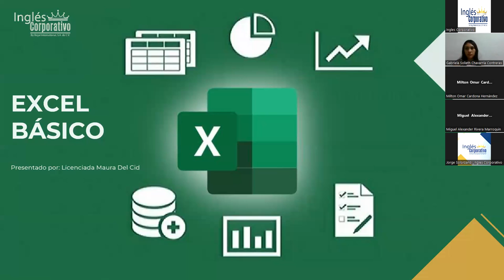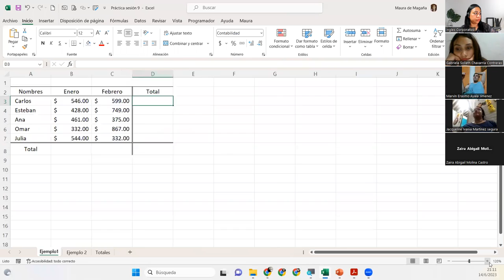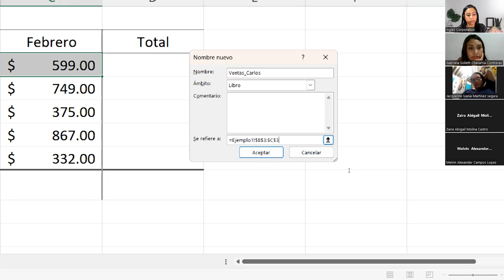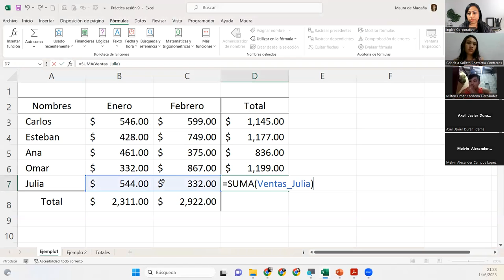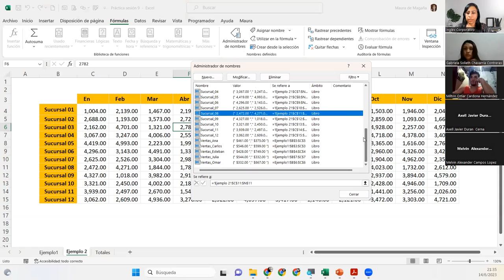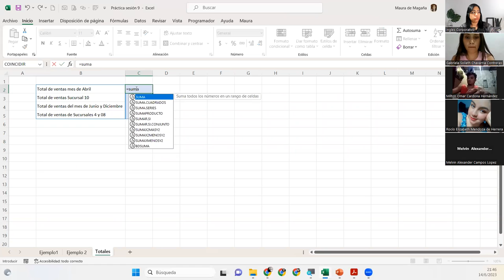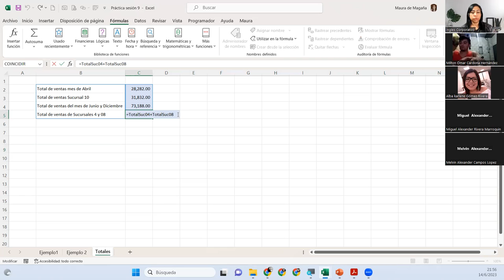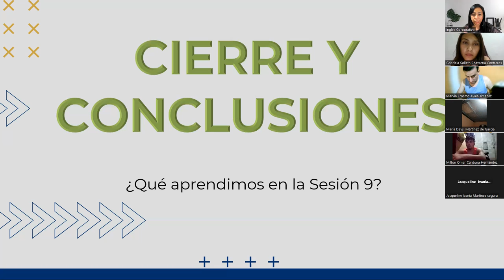Sesión9-14-06-2023-29811-8017-0026/2023-DelCid-Administrador de nombres